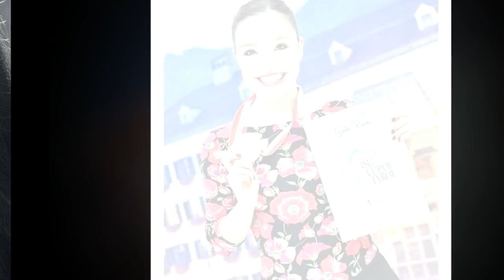Top10"Hot girl"at winter olympics 2018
Wellcome to my channel LATEST NEWS
Always summarize the latest news, the hottest of the day.